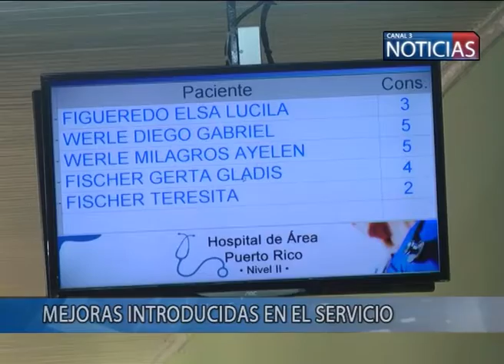Puerto Rico: Hospital Ricardo Gutiérrez con nuevo equipamiento.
El Hospital de Área Ricardo Gutiérrez de Puerto Rico , incorporò nuevo equipamiento para mejorar la atención de los pacientes. La adquisición de  este equipamiento se realizó con recursos propios que provienen de los fondos solidarios de las obras sociales, seguros y ART.